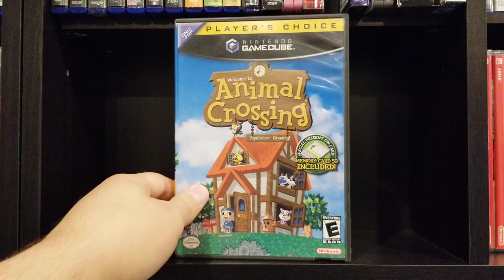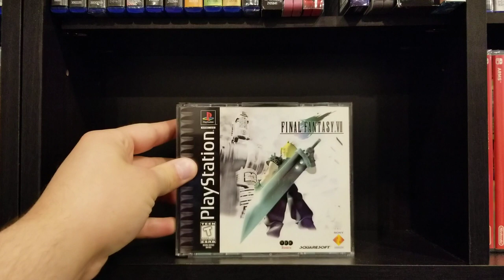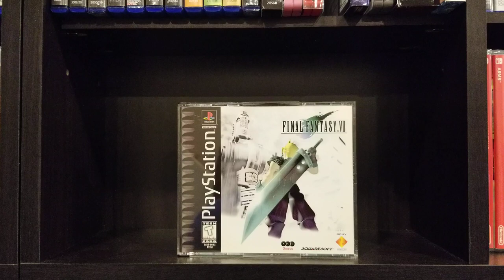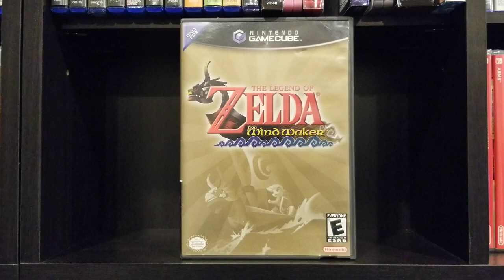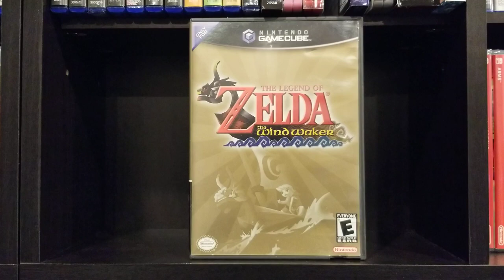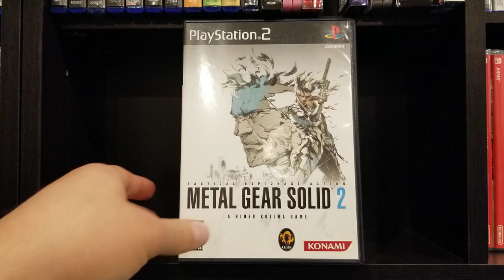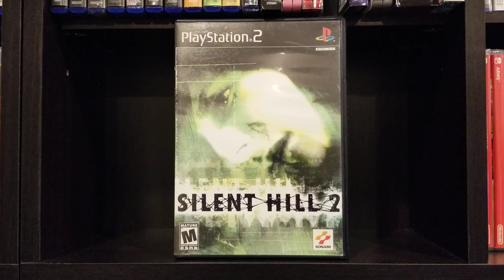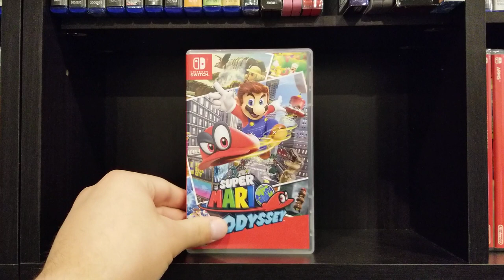My Top 10 Favorite Games of All Time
A look at my favorite games of all time, and some thoughts on all of them. It seems like this list is always changing but here's where it looks like right now!